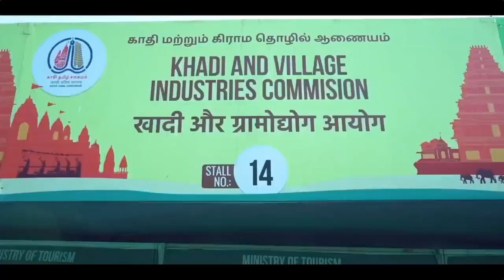विश्‍वेश्‍वर और रामेश्‍वर का अद्भुत संगम